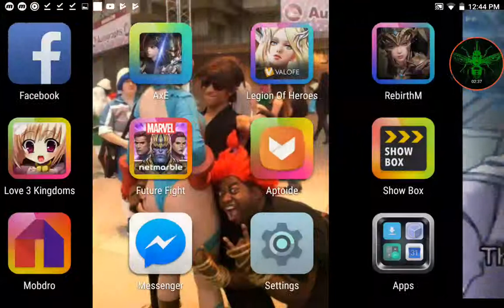Lil Wayne Blademaster amv